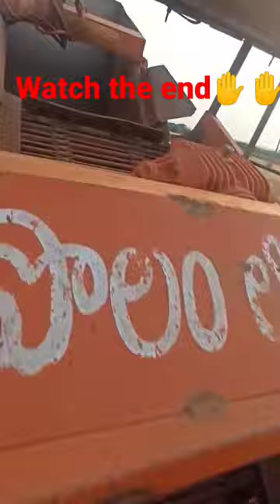jugaad stones picking machine💯💯! jugaad latesttechnology ! PLS SUBSCRIBE GUYS❤️